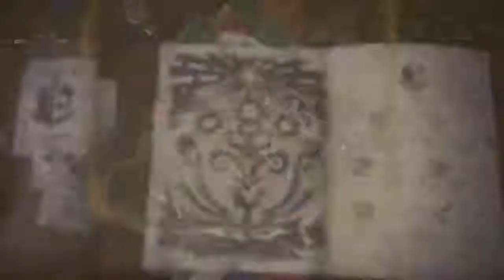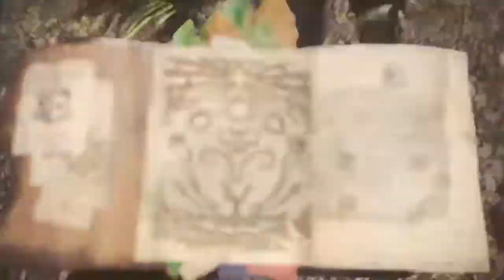Welcome to Monster Hunter World!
16 minit pertama yang layan. Graphic not bad boleh layan. Gameplay mechanic senang nak hadam. Cuma banyk nak kena explore lagi2 ni game MH pertama yg aku main. Haha.. plan nk buat Playthrough.